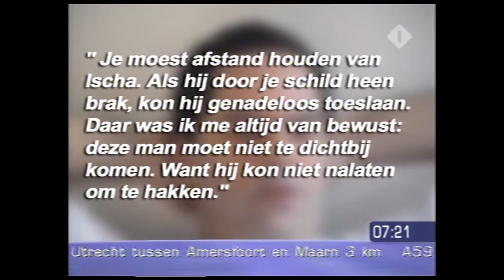David de Jongh bij Goedemorgen Nederland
Gesprek van Klaas Drupsteen met David de Jongh en Gijs Groenteman over de tiende sterfdag van Ischa Meijer, 13 februari 2005. Groenteman schreef een boek over Meijer, De Jongh maakte een radioprogramma.